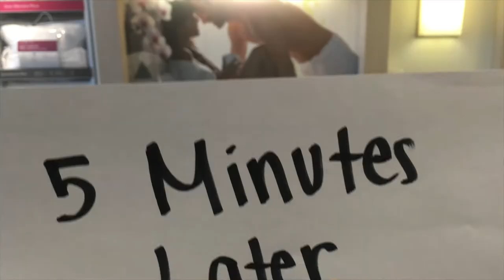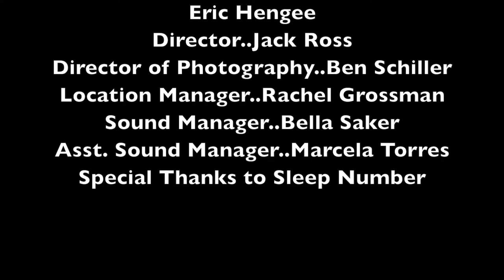A Day in the Mart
A Day In the Mart. A short film by Ben Schiiler, Jack Ross, Jackson Arnberg, Reece Kauffman, Jake Isenman, Haley Haimes, Rachel Grossman, Marcela Torres and Bella Saker.